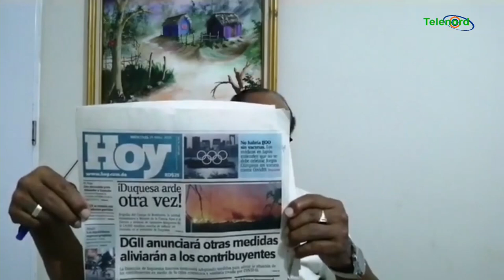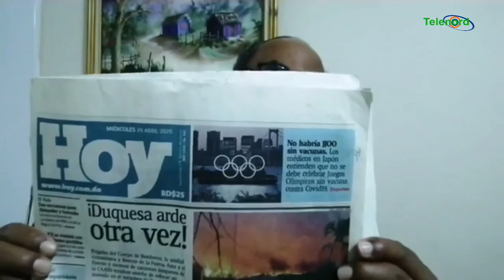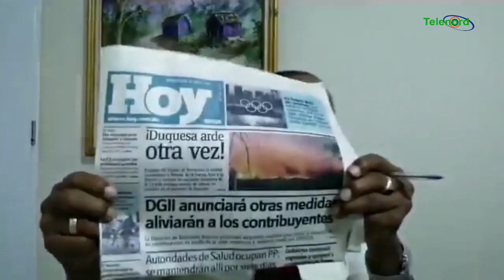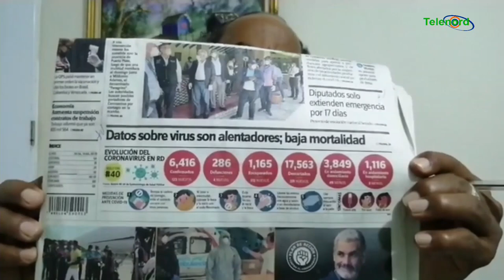La gente aumenta la indisciplina cuando mejora la situación contra el Covid-19 según Manolo Bonilla